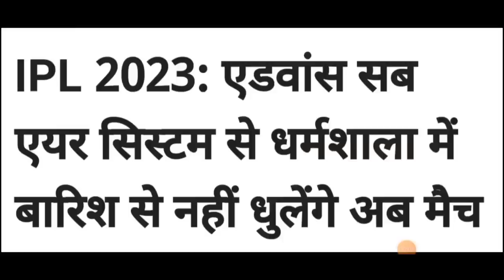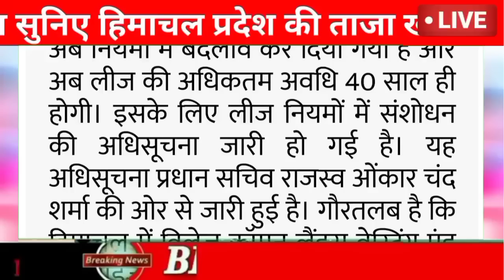⏰🔴🔥📶Himachal Breaking News 27 April 2023|| सुबह 7:00 बजे की ताज़ा खबरें